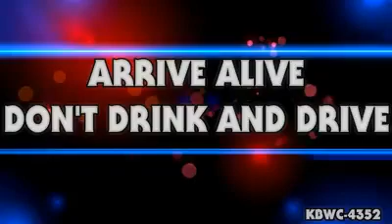Arrive Alive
Wrestling